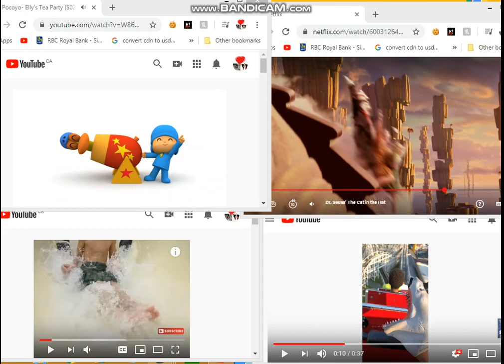Up to faster 4 parison